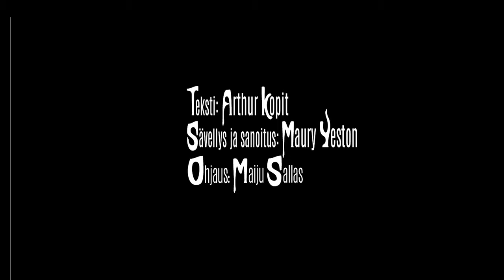Phantom - Pariisin oopperan kummitus - katso maistiainen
PHANTOM - PARIISIN OOPPERAN KUMMITUS

Ensi-ilta la 7.9.2019 klo 19 suurella näyttämöllä

Phantom – Pariisin oopperan kummitus on komea musikaaliklassikko, jossa yhdistyy onnistuneella tavalla viihdyttävyys ja herkkyys. Sen musiikki on kuin karkkia, juoni on jännittävä ja henkilöt mielenkiintoisia ja vivahteikkaita.

Eletään 1900-luvun alkua. Nuori kadulla laulava tyttö päätyy koelauluun Pariisin oopperaan samana päivänä, kun valta oopperassa vaihtuu. Viraltapantu johtaja on suojellut oopperan kellarissa asuvaa mielipuolista ja kasvoiltaan epämuodostunutta kummitusta. Kummitus rakastuu tyttöön ja ryhtyy opettamaan tätä laulamaan. Phantom on tarina siitä, kuinka musiikki voi yhdistää sielut ja siitä kuinka kiehtovaa ja vaarallista täydellisyyteen pyrkiminen ja musiikillinen kunnianhimo voi olla. Toisaalta se on tarina saavuttamattomasta rakkaudesta ja toisen täydellisestä hyväksymisestä.

Kirjailija Arthur Kopitin ja säveltäjä Maury Yestonin teos perustuu ranskalaisen lehtimiehen ja seikkailijan Gaston Lerouxin goottiklassikkoon Pariisin oopperan kummitus vuodelta 1910. Musikaali sai ensiesityksensä vuonna 1991. Kopit-Yeston teoksesta tehtiin ensin TV-versio, jonka suosio sai aikaan sen, että musikaalia alettiin myös esittää teattereissa samaan aikaan Andrew Lloyd Webberin säveltämän Oopperan kummituksen rinnalla. Kahta Oopperan kummitus -versiota verrataan usein toisiinsa ja Kopitin ja Yestonin versiota pidetään usein musiikillisesti monipuolisempana.

Jyväskylän kaupunginteatterin suurmusikaalin nimiroolissa vierailee Riku Pelo. Suomen Kansallisoopperassa vierailevana solistina toimiva Pelo on myös Virtuoso-lauluyhteen jäsen.

Teksti Arthur Kopit
Musiikki Maury Yeston
Suomennos Marika Hakola
Ohjaus Maiju Sallas (vier.)
Lavastaja Annukka Pykäläinen (vier.)
Pukusuunnittelija Tuovi Räisänen
Koreografi Jouni Prittinen (vier.)
Kapellimestari Jari Puhakka
Valosuunnittelija Japo Granlund
Äänisuunnittelija Mika Filpus
Kampaukset ja maskeeraus Suvi Taipale

Orkesteri
Jari Puhakka (kapellimestari)
Heta Forstén / Kaisa Ivars (viulu)
Saara Renvall / Juha Malmivaara (sello)
Matti Ekman (koskettinsoittimet)
Matti Laukkanen / Panu Korhonen (koskettinsoittimet)
Jani Saaranen / Ilpo Soikkeli (trumpetti)
Jussi Järvenpää / Marielle Harri  (käyrätorvi)
Esa-Veli Riuttamäki / Markus Lajunen (huilu)
Kristjan Parts / Mikko Tourunen (klarinetti)
Jani Koskela / Veli-Matti Silanterä (basso)
June Binnie / Hannu Leppänen (lyömäsoittimet)

Tekijänoikeutta valvoo Näytelmäkulma – Nordic Drama Corner Oy

(Lippupisteeltä ostettuihin lippuihin lisätään palvelu- ja toimitusmaksut)